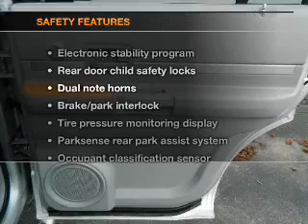2009 Chrysler Aspen - Cherry Hill NJ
Year: 2009
Make: Chrysler
Model: Aspen
Trim: Limited Sport Utility 4D
Engine: 8 cylinder 4.7 Liter
Transmission:
Color: Silver
Mileage: 59958
Address:
75 Haddonfield Rd